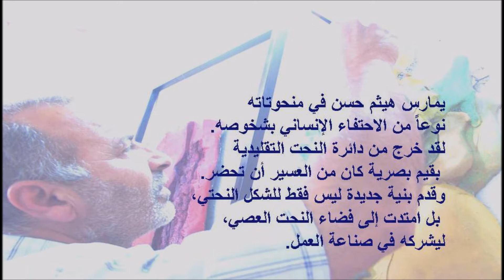Mwafaq A films present, Haytham Hassan Iraqi artist 2013